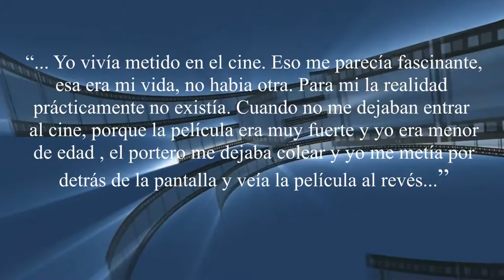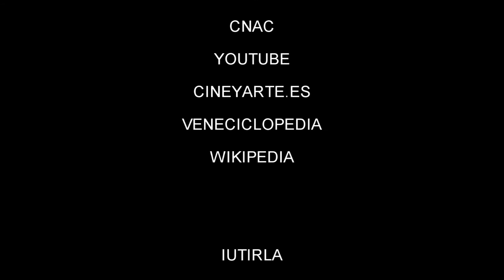Román Chalbaud, el Cine como Estilo de Vida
Proyecto Audiovisual
IUTIRLA 2016